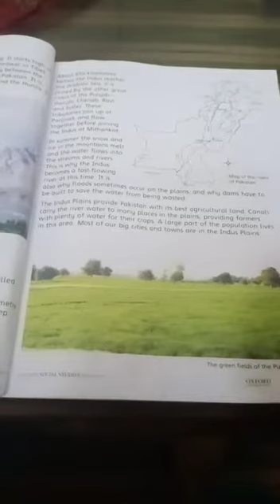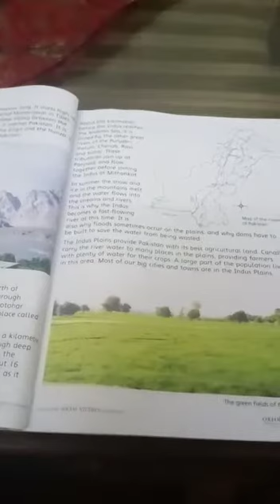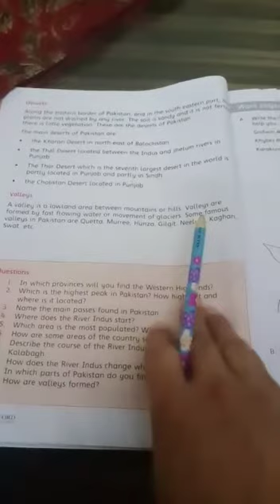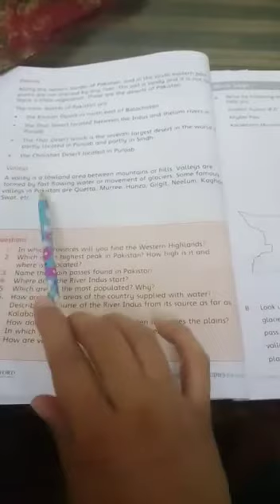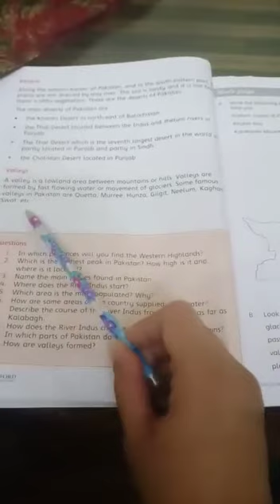CLASS 4 SST Lecture 4 part E